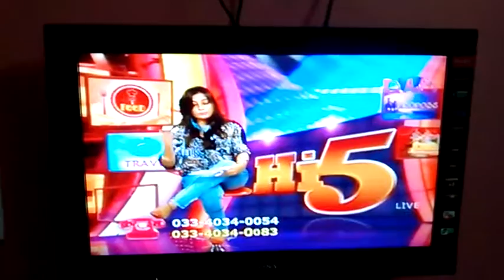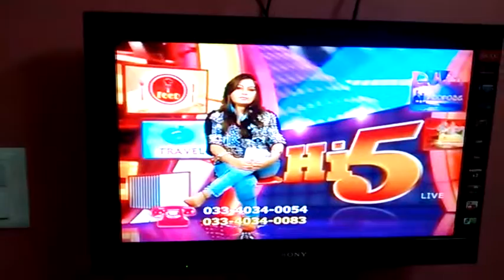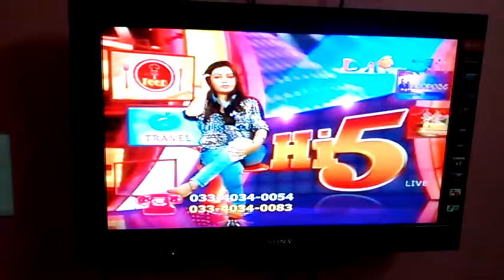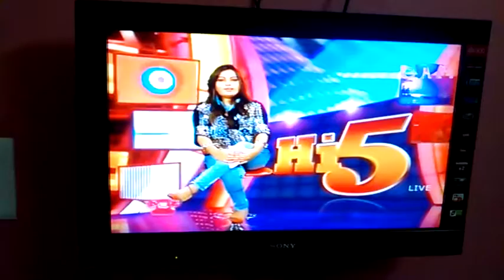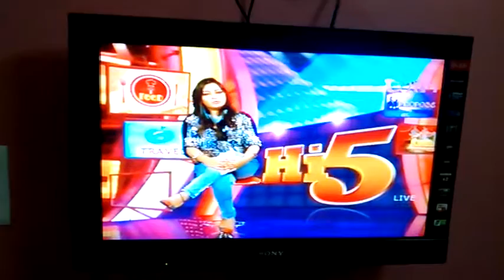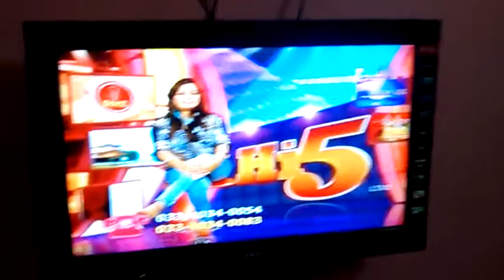Dhoom tv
Angikar north interview